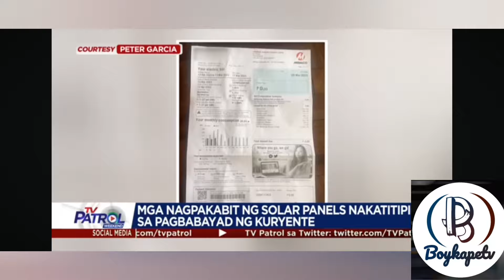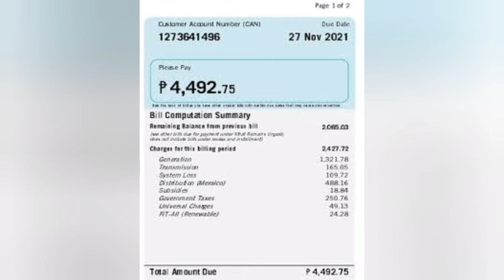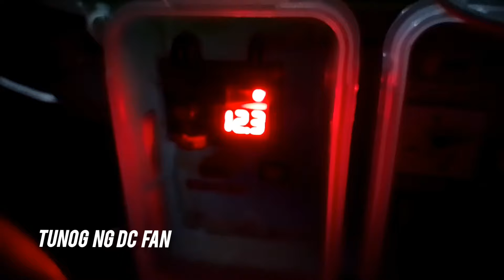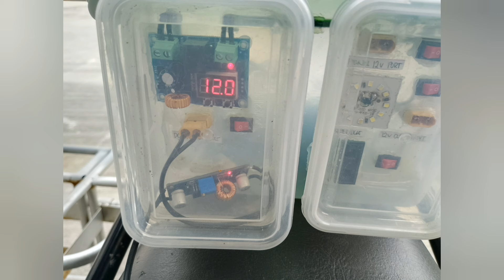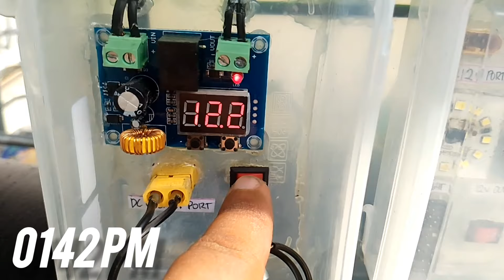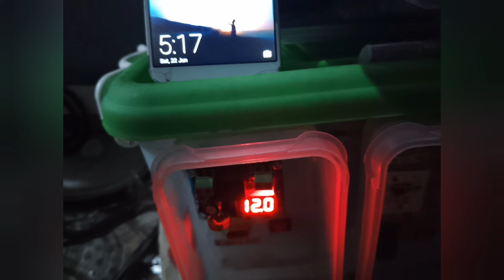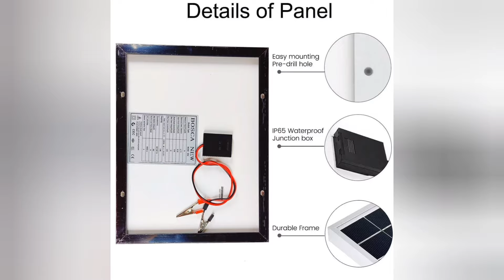20watts solar panel bosca/paano nga ba makakatulong ang solar panels/tagalog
kayang kaya ng solar panels ang tumulong sa pag baba ng konsumo ng elektridad/kuryente sa mga kabahayan at pwede ring magamit ito sa mga outdoors activities